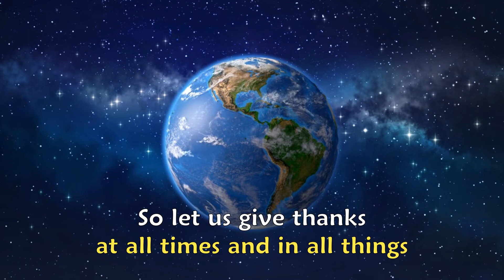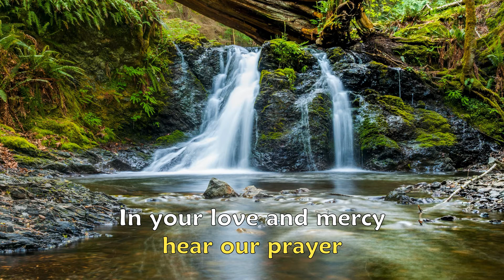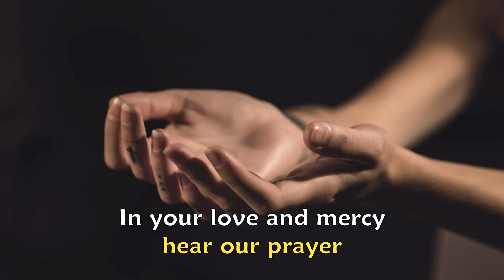Aug 16 Thanksgiving Intercession